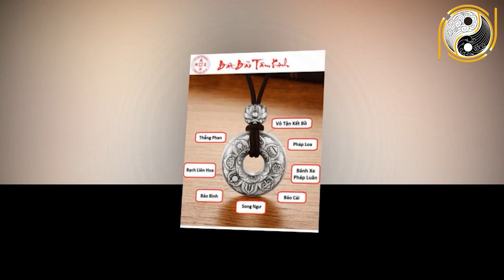30 Ngày Đầu Năm 2021 - 4 Con Giáp Rất Đỏ Liên Tục TRÚNG SỐ, May Mắn GIÀU TO, Phát Tài Cực Lớn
01. Linh phù giải hạn
02. Hồ lô hóa giải Ngũ Hoàng
03. Mai Hoa Phú Quý
04. Gương bát quái tinh cầu
05. Kim bài thái tuế 2023
06. Vòng tam hợp Dần Ngọ Tuất
07. Vòng tam hợp Thân Tý Thìn
08. Vòng tam hợp Hợi Mão Mùi
09. Vòng Tam Hợp Tỵ Dậu Sửu
10. Bát bảo tâm kinh
11. Minh Quang pháp bảo cầu
12. Minh Quang pháp bảo lục giác
13. Tỳ Hưu Lộc Tài (Đồng)
14. Tỳ Hưu Khai Vận ( Bạch Ngọc)
15. Bách Niên Tụ Tài ( tụ tài lộc)
16. Song long ngọc ấn ( ấn thăng quan)
17. Kim bài ngũ Lộ Thần Tài
18. Hồ lô bình an ( treo xe)
19. Móc khóa văn xương
20. Ống bút văn xương gỗ đào
21. Bút văn xương gỗ đào
22. Bút văn xương gỗ đào nhỏ
23. Hoa mai kim tiền ( mạ vàng )
24. Các vật phẩm phong thủy khác 30 Ngày Đầu Năm 2021 - 4 Con Giáp Rất Đỏ Liên Tục TRÚNG SỐ, May Mắn GIÀU TO, Phát Tài Cực Lớn.
Quý vị thân mến,  cuộc sống vốn dĩ là 1 chuỗi ngày phức tạp bản thân mỗi người phải luôn tự nỗ lực, cố gắng hết sức mình để đạt được điều mình mong muốn. Bước sang năm mới, sẽ có một số con giáp gặp được nhiều may mắn, được Thần Tài và quý nhân chiếu cố nồng hậu, đặc biệt thời điểm 30 ngày đầu năm Tân Sửu, sẽ có 4 con giáp được phù trợ nồng hậu hơn cả. 4 con giáp này làm gì cũng thuận buồm xuôi gió, những thành quả mà họ đạt được trong khoảng thời gian này có khả năng phát triển và vững vàng ổn định. Giúp cho họ có được 1 cuộc sống viên mãn về sau. Hãy cùng Phong Thủy Gia Cát đi tìm hiểu xem đó là 4 con giáp may mắn nào nhé!